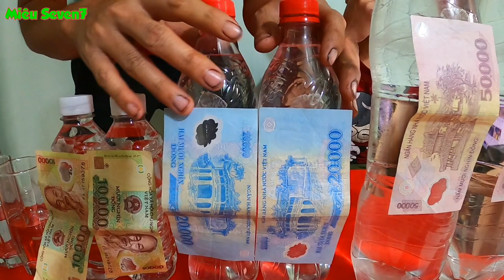Thử thách uống 4 lít nước lấy tiền || MS7 Vlog